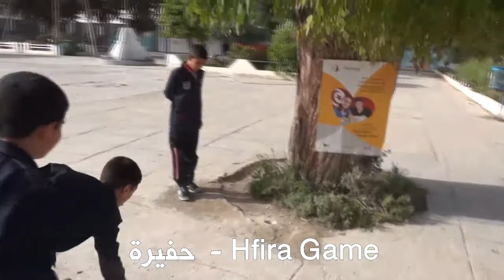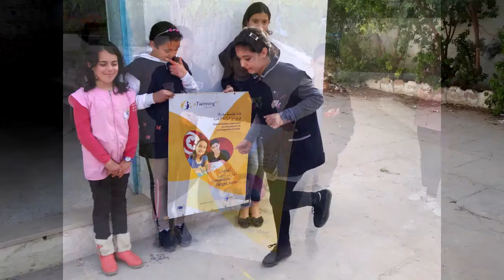Traditional Kid Games - Tunisia - Bourguiba Primary school Ksour Essef